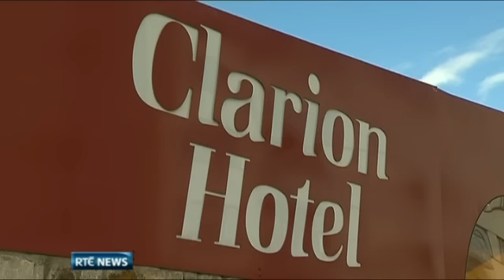Kangaroo mistreated at hotel party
Gardaí are investigating an incident in which an animal, believed to be a kangaroo, was released onto the dance floor of a hotel in Dublin on Saturday night. Gardaí say there are reports that the animal later died.